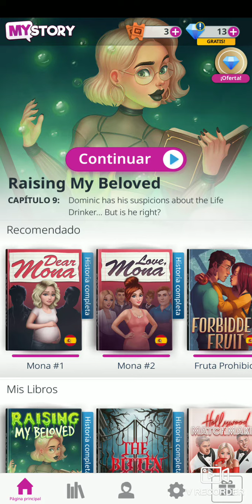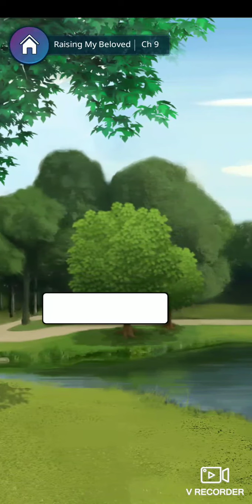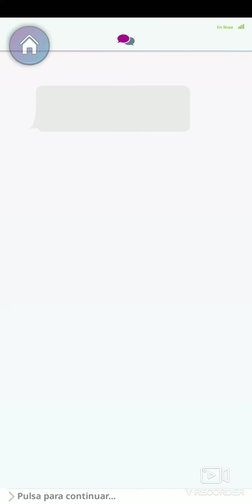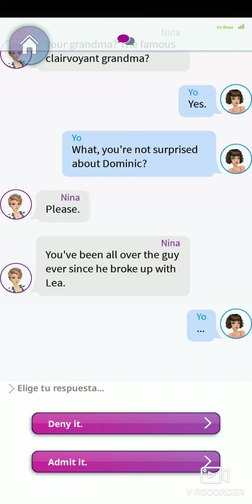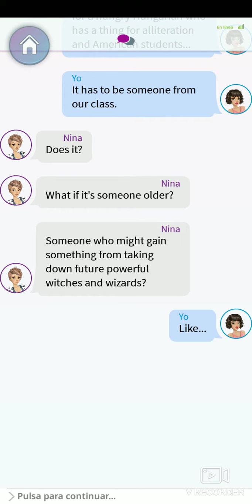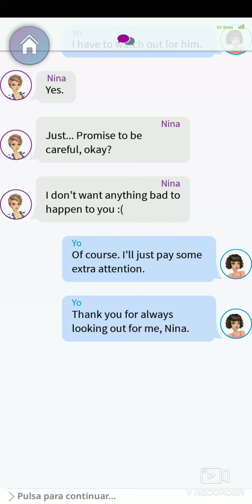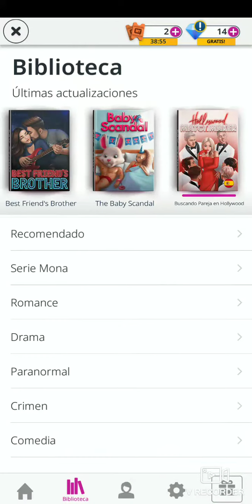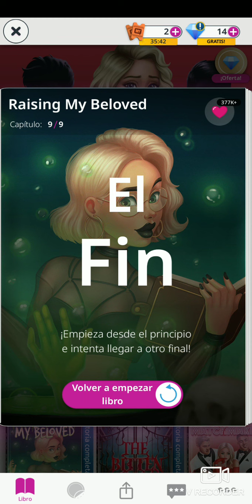CREANDO A MI AMANTE - DESASTRE EN LAS CARTAS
Tras haber investigado y analizado a todos los hombres para descubrir quién es el chupavidas, Melinda finalmente se da cuenta por si misma de que Nina, su mejor amiga, es la chupavidas y aquí es cuándo le cuenta que ningún hombre estuvo enamorado de ella porque Nina les había lanzado un hechizo a cada uno para mejorar el autoestima de Melinda ya que ella no quería estar sola.

Entonces Nina le dice que será la bruja más poderosa del mundo, pero para su mala fortuna, llega Stella a detenerla pero ambas llegan a un trato y ese trato es que Nina se someterá a un exorcismo que eliminará todos sus poderes a cambio de deshacer el hechizo en todos los hombres.

Por último, todos los hombres le dicen a Melinda que jamás estuvieron enamorados de ella, incluso Jasper le dice que sigue odiandola. Pero quien verdaderamente tenía sentimientos amorosos hacia Melinda siempre fue Zephyr aún así no esté bajo el hechizo de enamoramiento y finalmente acaban siendo pareja.

Mañana no se pierdan UnGraveError por LuchoGonzalez ¡PORQUE ME TARDÉ EN TRADUCIR DOS HORAS POR CAPITULO!